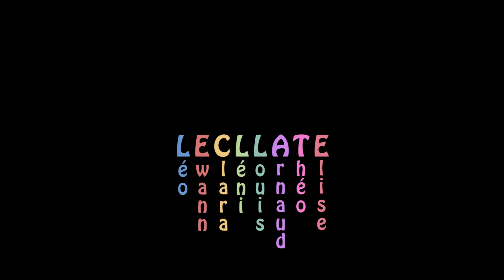Lecllate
Réalisé avec les enfants de l'Accueil de Loisirs de Martigné. Découvrez un mélange de Vidéo/StopMotion/Musique !